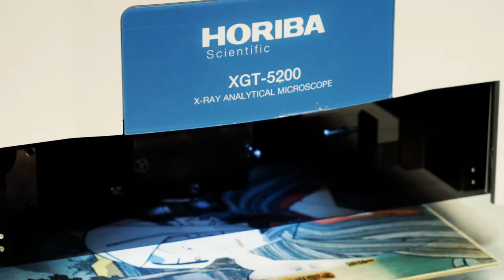HORIBAが挑戦する３つの分野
世界は劇的に変化しています。
「エネルギー・環境」「先端材料・半導体」「バイオ・ヘルスケア」。
新しい社会に欠かせない、これら３つの分野にHORIBAは「はかる」技術で貢献します。